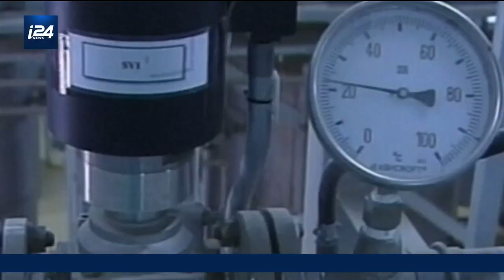Iran : le site nucléaire de Karaj endommagé par une attaque de drone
Le service de renseignement privé israélien Intel Lab a publié samedi des photos satellites de ce qui représenterait des dommages causés par une attaque de drone signalée contre une installation nucléaire iranienne le mois dernier.
Le 23 juin, l'Iran avait affirmé avoir déjoué une opération de "sabotage" contre un bâtiment de son organisation de l'énergie atomique (OIEA) aux alentours de Karaj, une ville à quelque 50 km à l'ouest de Téhéran.
La télévision d'Etat n'avait pas précisé la nature de cette opération de "sabotage" mais affirmé qu'elle avait "été neutralisée avant de pouvoir endommager le bâtiment".
Mais selon des sources anonymes iraniennes citées par des médias israéliens, l'installation – qui aurait été utilisée pour assembler des centrifugeuses pour l'enrichissement d'uranium – avait été endommagée lors de la frappe.